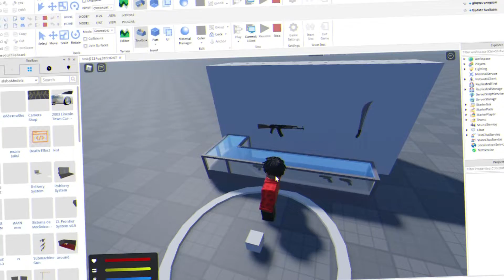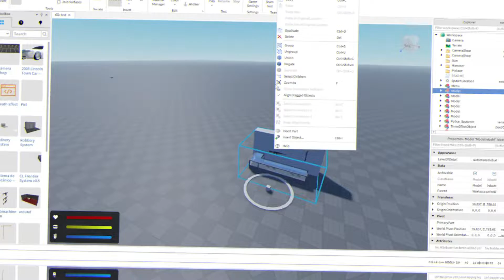Roblox ToolCamera Shop(Camera Manipulation)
‒‒‒‒‒‒‒‒‒‒‒‒‒‒‒‒‒‒‒‒‒ | tutorial |‒‒‒‒‒‒‒‒‒‒‒‒‒‒‒‒‒‒‒‒‒